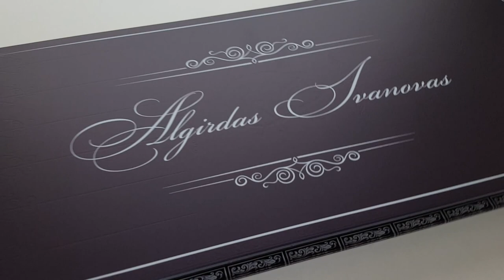Backgammon set tempered glass board with "Initials" - gift for men, husband, friend.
Backgammon set board buy NY / USA.

( USA, Europe, Worldwide ).

          The game board backgammon made of durable tempered glass.
    Frame of backgammon is made of ash wood.

           Backgammon chips - acrylic.
    Dices made of acrylic stone.

           Development of backgammon design with your initials.
    Thousands of customers around the world.

Skype:   Art-limit

( USA, Europe, Worldwide )

Call and write today.

Worldwide shipping from 40 $ !

Skype:   Art-limit